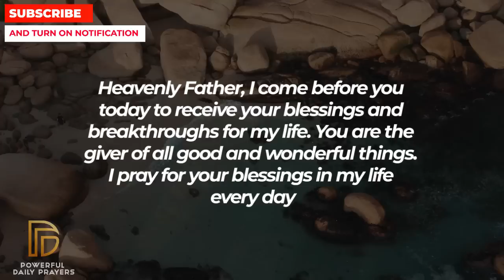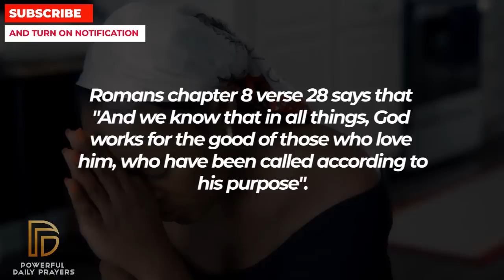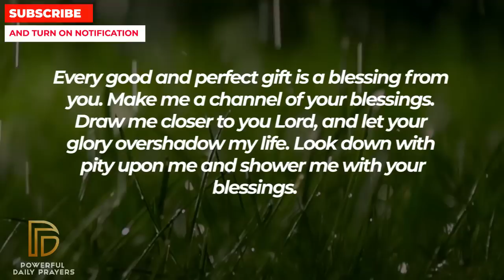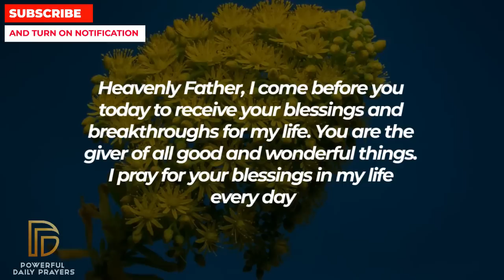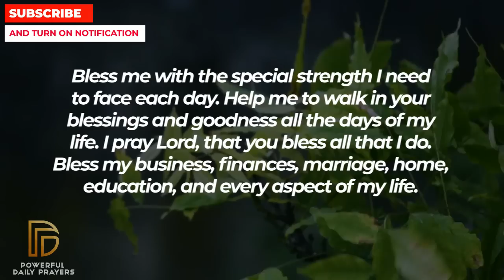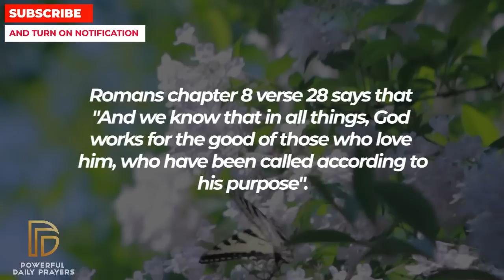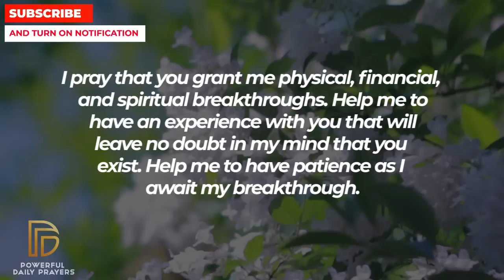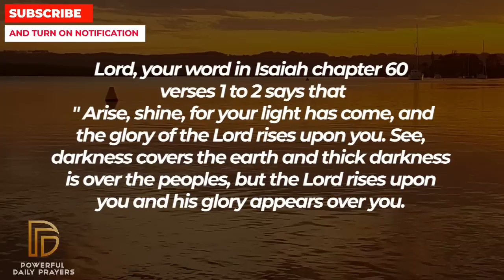TODAY IS YOUR TURN TO BE BLESSED - GOD | Say This Powerful Miracle Prayer To Receive Blessings NOW